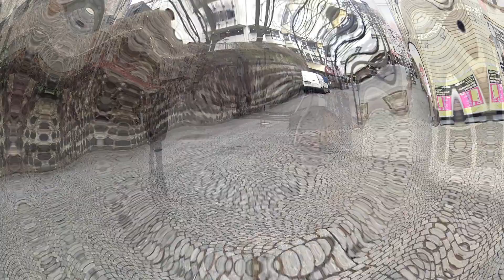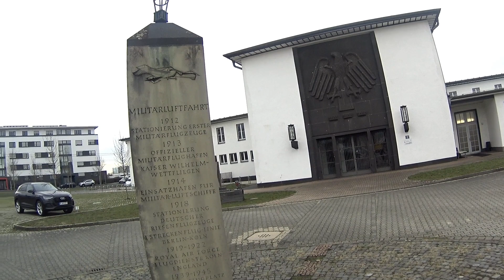Fahrradtour Köln Innenstadt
Köln (Kölsch Kölle; lateinisch kurz Colonia oder CCAA) ist eine kreisfreie Stadt im Land Nordrhein-Westfalen mit rund 1,1 Millionen Einwohnern. Sie ist die bevölkerungsreichste Kommune des Landes und die viertgrößte der Bundesrepublik.

Die Stadt am Rhein gehört zum Regierungsbezirk Köln, dessen Verwaltungsbehörde – die Bezirksregierung Köln – hier ihren Sitz hat. Die Region Köln/Bonn ist das Zentrum des Ballungsraums zwischen Kölner Bucht und Oberbergischem Land mit gut vier Millionen Einwohnern. Köln ist zugleich das rheinische Bevölkerungszentrum der Metropolregion Rhein-Ruhr mit etwa zehn Millionen Einwohnern und der Metropolregion Rheinland mit rund neun Millionen Einwohnern.

Die Stadt zählt vor allem wegen des bedeutenden Kölner Doms und ihrer romanischen Kirchen sowie weiterer mittelalterlicher Baudenkmäler, einer über 2000-jährigen Stadtgeschichte, bedeutsamer Veranstaltungen sowie ihres kulturellen und kulinarischen Erbes zu den wichtigsten Reisezielen in Europa.